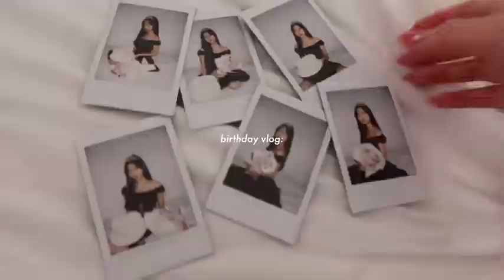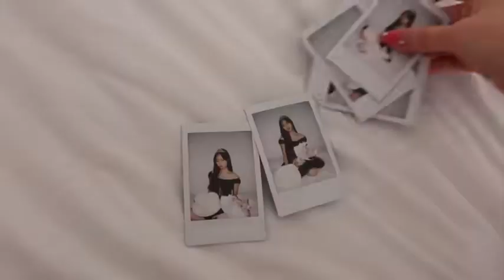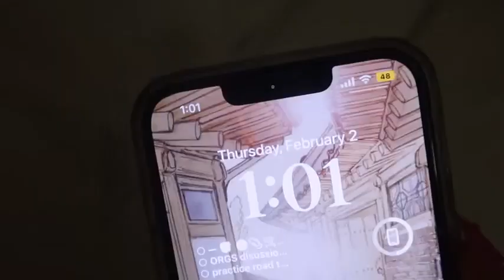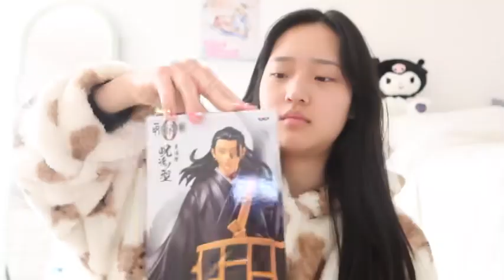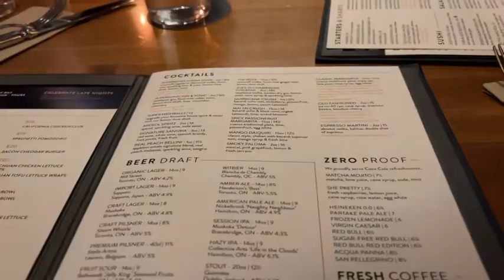【saranghoe vlog（机翻）中英双字】23.2.5|生日vlog:生日惊喜，韩国流行舞蹈表演，拆礼物，进入我的20岁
中字点开字幕查看，字幕为机